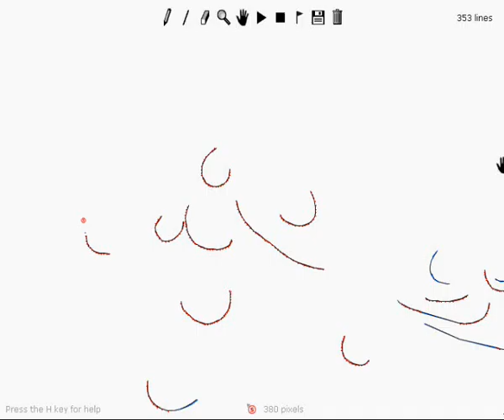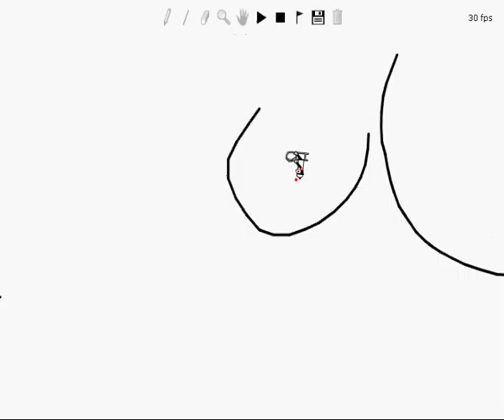My first 'proper' line rider run